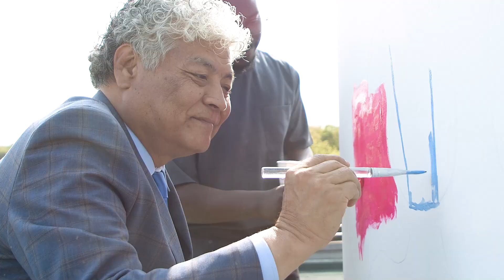[한글버전] 문화다양성 가치확산 영상 캠페인 ‘나답게 그리고 너답게‘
서로 다름을 인정하고 차이를 존중하는 마음가짐은
문화다양성에 대한 올바른 이해에서 비롯됩니다.

과연 우리는 문화다양성을
얼마나 잘 이해하고, 실천하고 있을까요?

다양해서, 다함께, 다채로운 우리. 다.다.다!
문화다양성은 너, 나, 우리 모두의 이야기입니다.